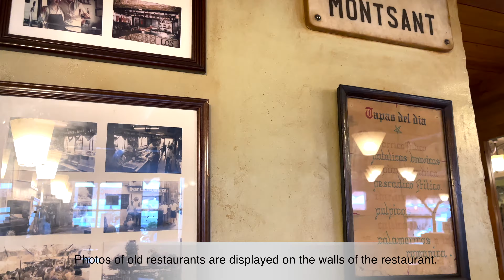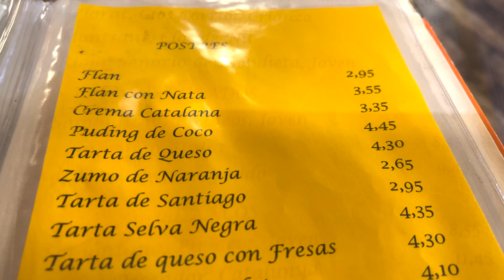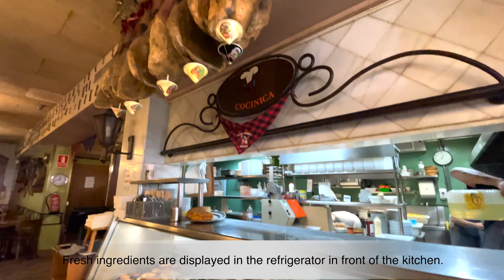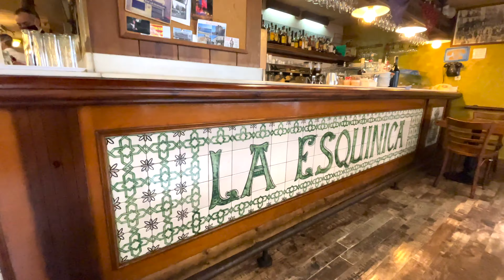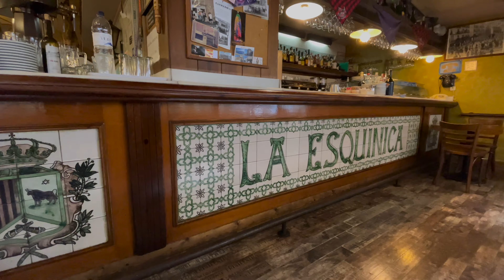🍷Local Tapas restaurant in Barcelona 🇪🇸 Spanish tapas 😋venga venga!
This restaurant is one of my family's favorite tapas restaurants in Barcelona. This restaurant, which was accidentally discovered two years ago, is a popular restaurant for locals. You can try a variety of tapas dishes, and the atmosphere in this restaurant is always lively and enjoyable. All the employees who work are kind and make us feel good🥰🥰